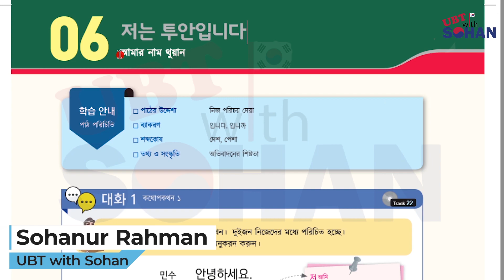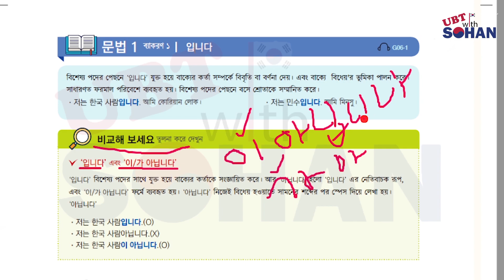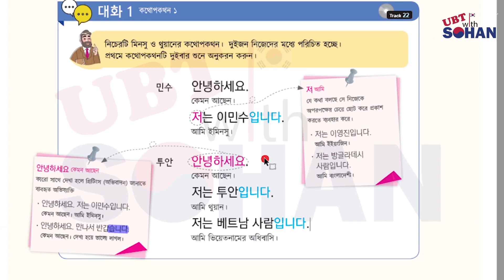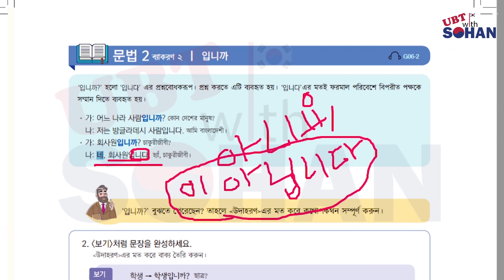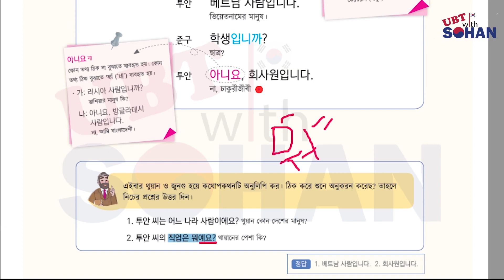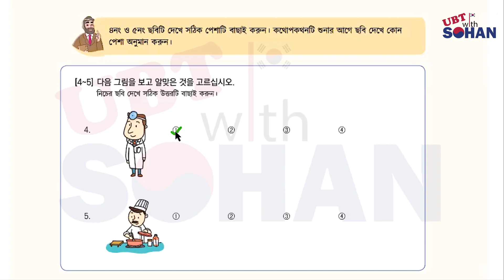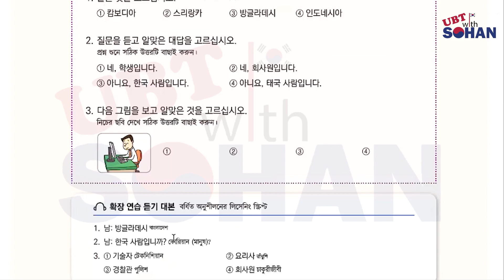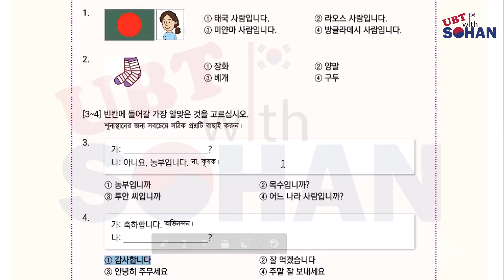UBT Exam টেক্সটবুক অধ্যায় ০৬ | Eps Topik UBT Exam Textbook in Bangla | Lesson 6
New EPS TOPIK UBT Exam Textbook in Bangla |কোরিয়ান ইপিএস টপিক টেক্সট বই বাংলায়|EPS TOPIK Textbook| UBT Exam|
Korean Language, Text_Book | কোরিয়ান ভাষার, টেক্সট বুকের ক্লাস |EPS TOPIK UBT Exam|
New EPS TOPIK Book Word meaning Chapter 1-30 (নতুন ইপিএস টপিক বই শব্দার্থ 1-30)। korean vocabulary |EPS TOPIK  Exam|
EPS TOPIK Book Bangla Word meaning Chapter 1-60 (ইপিএস টপিক বই শব্দার্থ 1-60)
EPS TOPIK Textbook 2023 in Bangla|কোরিয়ান ইপিএস টপিক টেক্সট বই বাংলা|
|eps topik exam|eps topik listening|eps topik 2023|eps topik|

কোরিয়ান ভাষা শিক্ষা,কোরিয়ান ভাষা শিক্ষা বেসিক ক্লাস,কোরিয়ান ভাষা শিক্ষার বই,ইপিএস টপিক টেক্সটবুক,

The channel will be representing South Korean Language, Cultural subjects. I will talk to you, How have Go to South Korea under EPS & How to Get Good marks in ubt test. Keep supporting. । Korean Language । । Shohanur Rahman । । Korean Language । Shohanur Rahman । UBT TEST । EPS । Question Bank Solution ।

🎥 Listening Model Test । EPS TOPIK EXAM TEST । UBT EXAM ।